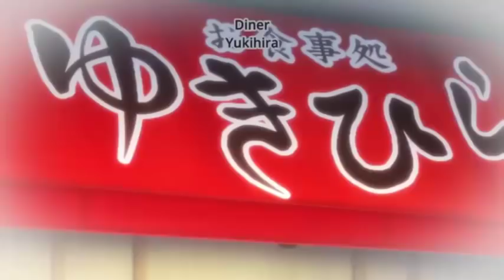食戟のソーマ 餐ノ皿 第4話 パート2